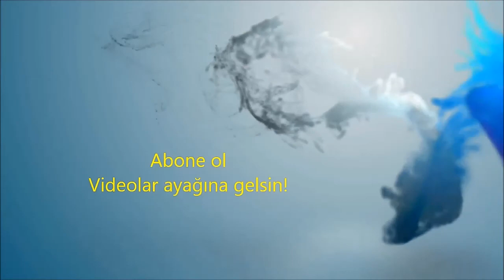Hunger Games 2 [EFE]